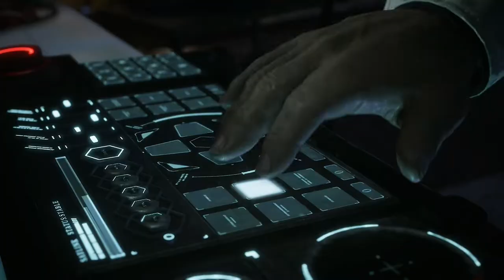Gears 5 | Playthrough | Part 3 - Recruitment Drive